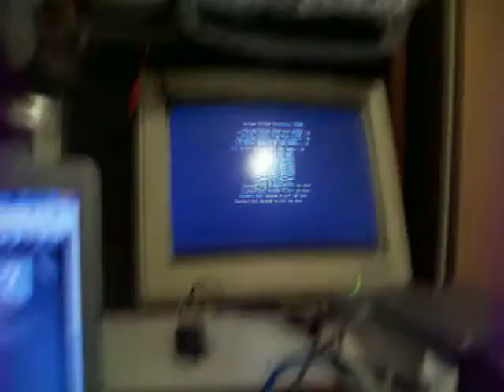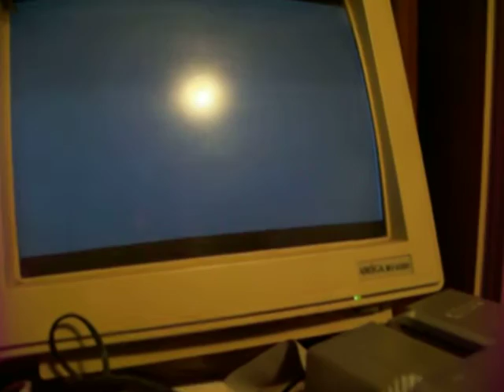Sharp X68000 EXPERT HD (CZ-612C-BK) testing